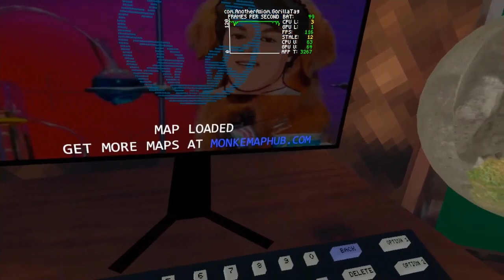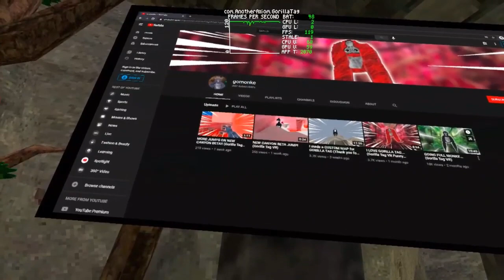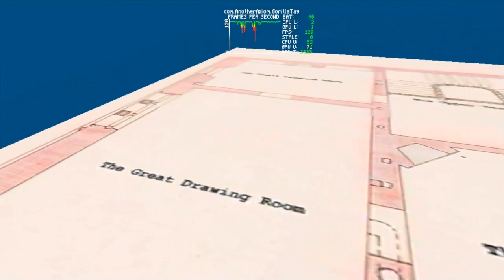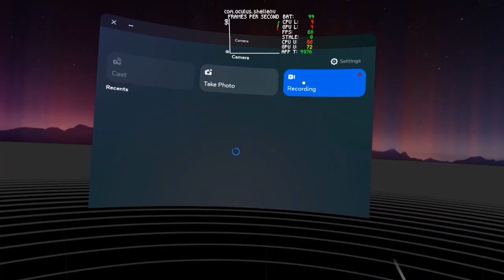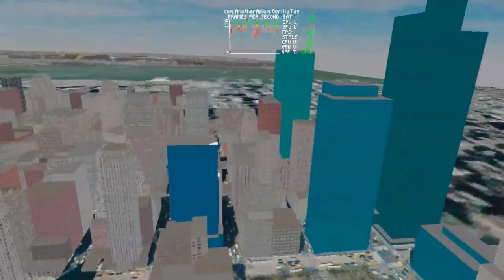I TRY EVERY CUSTOM MAP I HAVE IN OG GORILLA TAG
tutorial of how to get mods standalone with a pc.